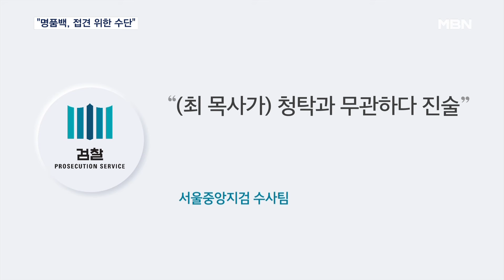검찰, 김건희·최재영 불기소…"명품백은 접견 수단일 뿐" [MBN 뉴스7]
【 앵커멘트 】
  검찰이 명품백을 주고 받은 최재영 목사와 김건희 여사를 모두 불기소하기로 했습니다.
  명품백을 포함해 최 목사가 건넨 선물은 청탁의 대가가 아니라 접견의 수단이었다고 결론을 내렸습니다.
  현지호 기자입니다.

【 기자 】
  명품백 수수 사건과 관련해 검찰이 김건희 여사와 최재영 목사를 무혐의 처분했습니다.

  몰카 영상 공개로 논란이 불거져 전담수사팀을 꾸린 지 5개월 만에 내린 결론입니다.

  검찰은 최 목사가 준 명품백이나 화장품, 양주 같은 금품 모두 개인적 친분 관계에 따른 선물이었을 뿐 대통령과의 직무 관련성은 없다고 판단했습니다.

  최 목사가 두 차례 검찰 조사에서 이미 "청탁과 무관한 선물"이라 진술한 점, 본인이 작성한 복기록이나 문자 메시지에서 청탁이 아니라고 쓴 점이 주요 근거가 됐습니다.

  또 통일TV 재송출 같은 부탁을 한 시점이 선물을 전달한 시점으로부터 먼 시간이 지난 뒤라 대가성도 인정되지 않는다고 봤습니다.

  김 여사는 청탁금지법상 배우자 처벌 조항이 없어 아예 혐의가 없고, 윤석열 대통령에 대해서도 마찬가지로 무혐의 결론을 내렸습니다.

  최 목사와 윤석열 대통령이 직접 아는 사이가 아니기 때문에 김 여사가 받은 명품백을 윤 대통령이 신고해야 할 의무도 없다는 설명입니다.

  알선수재나 변호사법 위반 등 다른 혐의에 대해서도 직무 관련성이나 대가성이 없어 성립하지 않는다고 판단했습니다.

  최 목사의 주거침입 등 다른 혐의도 인정되지 않는다며 모두 불기소 처분했습니다.

  앞서 수심위가 최 목사를 기소 권고한 것과 다른 처분을 내린 셈인데, 수심위 기소 결론을 뒤집은 첫 사례로 남게 됐습니다.

  최 목사는 검찰의 불기소 처분이 잘못됐다고 지적하며 항고장을 제출하겠다고 예고했습니다.